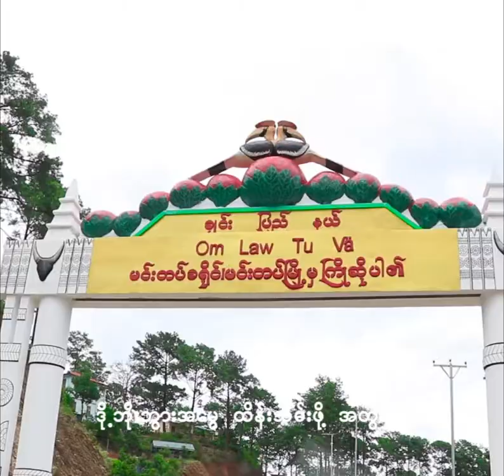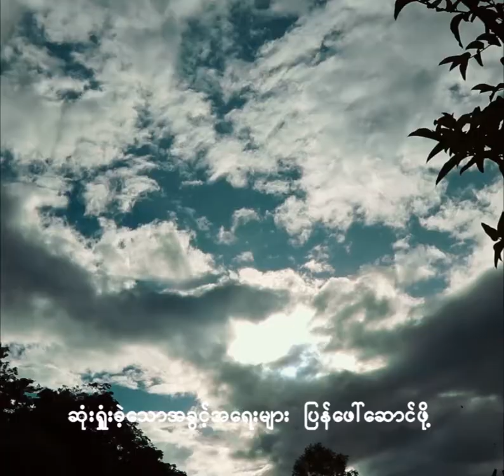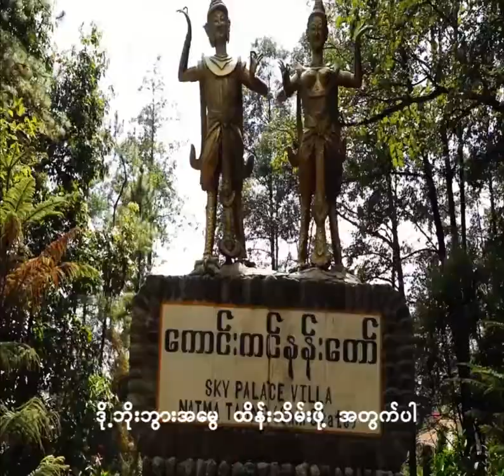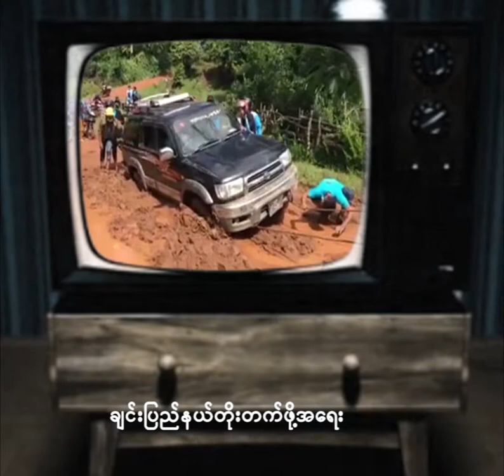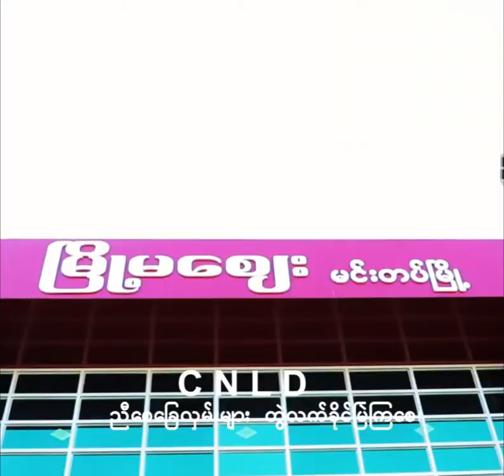CNLD ဒို့ပါတီ (CNLD အောင်နိုင်ရေးသီချင်း)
"CNLD ဒို့ပါတီ''
တေးရေး ကိုချို(Om Ngai)
တေးဆို# ကိုချို၊ပါကိမ်း၊မောင်းထန်၊အားပီး
Music
Studio
Sound Engineer
Mixing
Director –Peter BZL
Harmony#GtG
Cast – Buling Naing, Kay Thang
Video&Edit
Arrangement - Salai Kyaw Moe
စီစဉ်သူ - ဦးမန်ထွန်းဂေ၊ဦးရွေနိုင်း